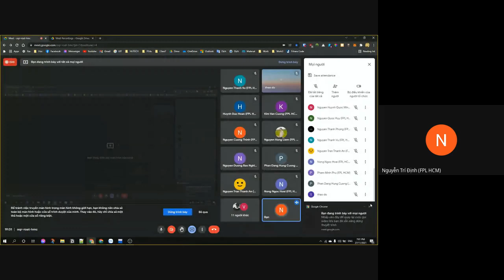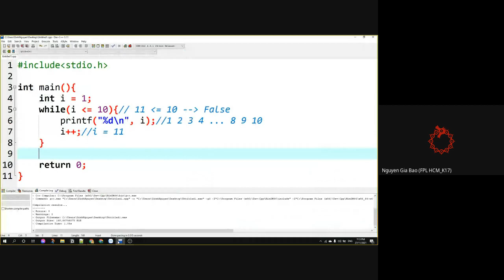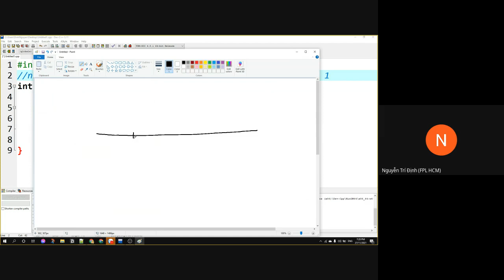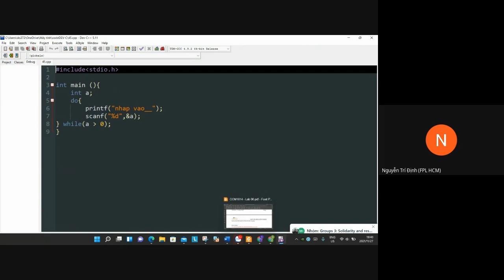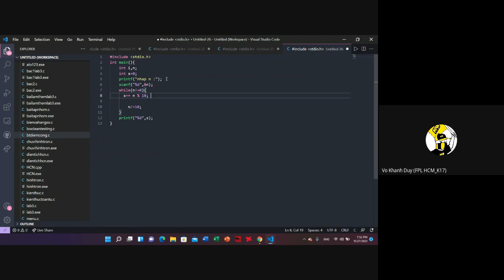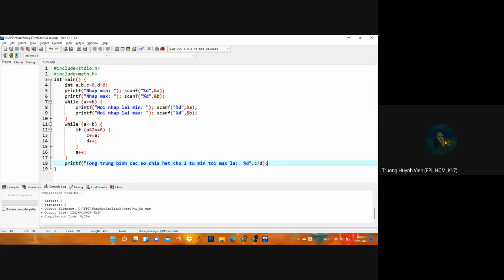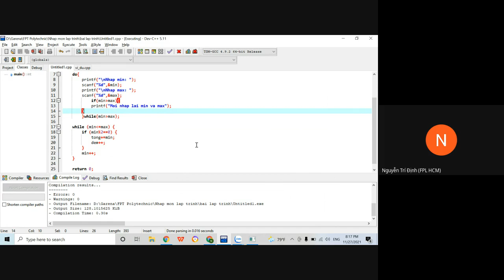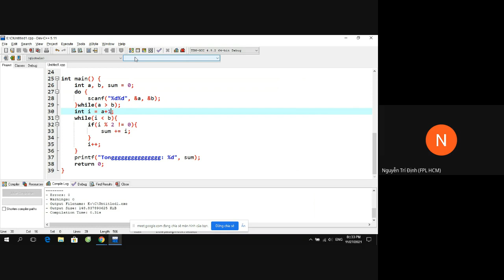Tutor KỲ FALL 2021 (GM) - FPL - Nhập môn Lập trình (COM108) - Buổi 3 - switch..case, while,do..while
Tutor KỲ FALL 2021 | Google Meet - FPL - Nhập môn Lập trình (COM108) - Buổi 3 - switch - case, while, do...while